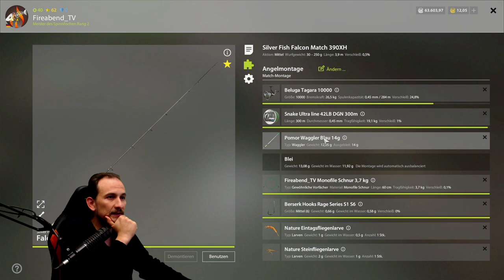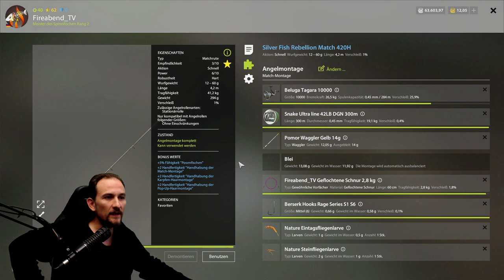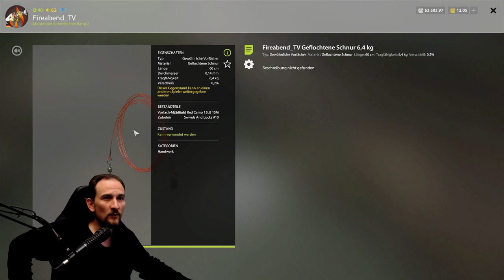Russian Fishing 4 - Kuori - Matchrute auf Kuori-Felchen, Seeforelle, Zwergmaräne